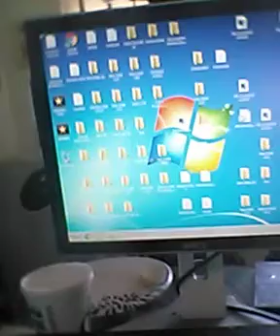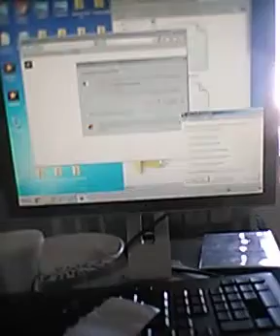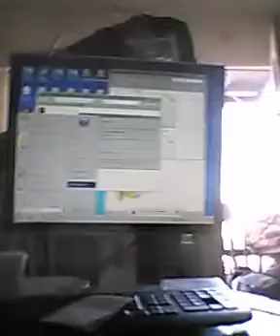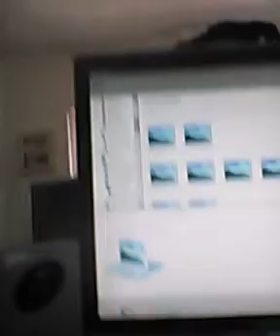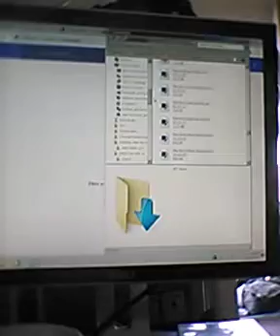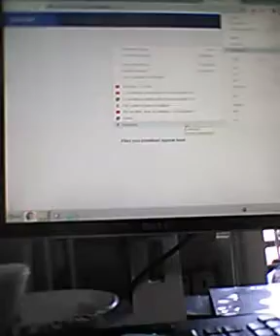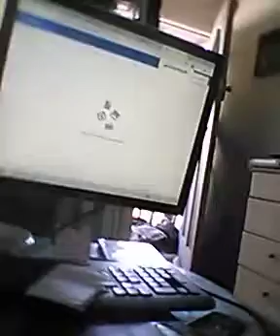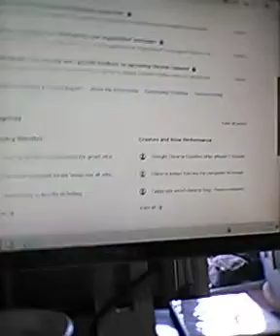Gang Stalking, Youtube Hacked my Computer, Part 1